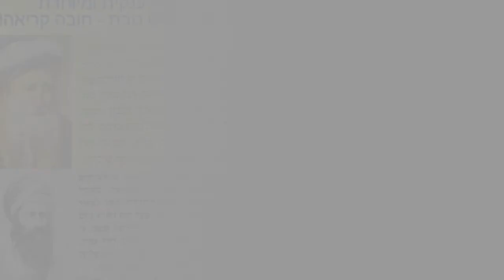PREGUNTA: ¿?. segulá en JANUCÁ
Que tengamos todo lo mejor!

Shalom...

Colabora con el contenido y adquiere el libro "Torá y Bondad a través del Árbol de la Vida"

Descubre la Sabiduría Ancestral con el Rabino David Chocrón
Conecta con las Enseñanzas Judías en un Entorno Interactivo
🔥 El Rabino David Chocrón es un reconocido estudioso y maestro espiritual que comparte las profundas enseñanzas de la Torá y la Cábala de una manera cautivante y relevante para la vida moderna.
📽️ A través de sus transmisiones en vivo en YouTube, puedes sumergirte en un ambiente interactivo donde el Rabino Chocrón aborda temas fundamentales como la espiritualidad, la ética y el crecimiento personal.
🌐 Con su vasta experiencia y conocimiento, el Rabino Chocrón te guiará en un viaje de descubrimiento espiritual, descifrando las verdades milenarias que han guiado a la humanidad a lo largo de los siglos.
💬 Durante las transmisiones en vivo, tendrás la oportunidad de hacer preguntas y participar en discusiones enriquecedoras, lo que te permitirá profundizar tu comprensión de las enseñanzas judías.
🔔 Suscríbete al canal del Rabino David Chocrón en YouTube y activa las notificaciones para no perderte sus próximas transmisiones en vivo, donde podrás conectarte con una comunidad en crecimiento de buscadores de sabiduría.
¿Estás listo para elevar tu conciencia y conectarte con la sabiduría ancestral? Haz clic en el enlace a continuación y únete a la próxima transmisión en vivo del Rabino David Chocrón
Sigue al Rabino David Chocrón en su canal oficial de YouTube: [   / @davidgchocronb